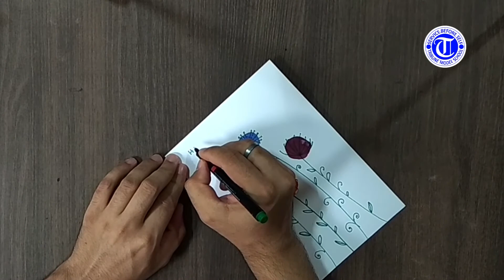Greeting Card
Hello students,
Here's a video for you to make Greeting Card.
Kindly watch it and make your own choice of greeting card.
Regards
Art Department
Tribune Model School.